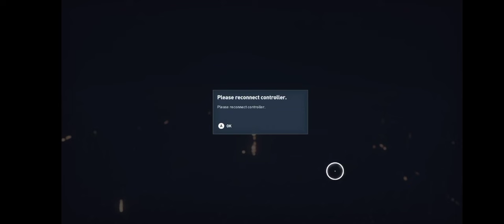Assassin's Creed Origins - Free Faiyum Part 3/3 (Gameplay)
If all else fails, level up then complete the mission that is causing pains
Synopsis - Layla Hassan, a researcher for Abstergo Industries, is tasked with retrieving an artifact in Egypt on their behalf. Instead, she finds a tomb containing the mummified body of Bayek of Siwa, a former Egyptian Medjay who lived near the end of the Ptolemaic dynasty. Hoping to find information that would secure her a position in the company's Animus Project, Layla covertly uses a modified Animus device to relive Bayek's memories. She learns that Bayek embarked on an assassination campaign against five individuals who were responsible for the death of his son, and who attempt to gain control of the Pieces of Eden using a hidden vault under the local temple in Siwa and control the free will of humankind.

Note: I am playing this game using Xbox Game Pass for Android with the Razer Kishi v2. Game mode is set to easy.